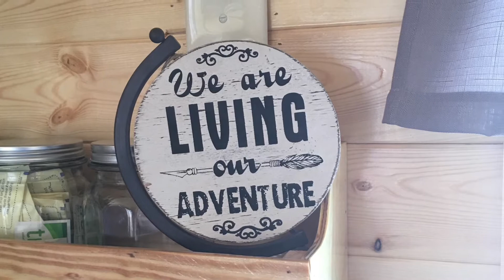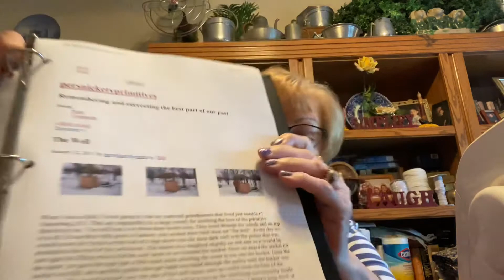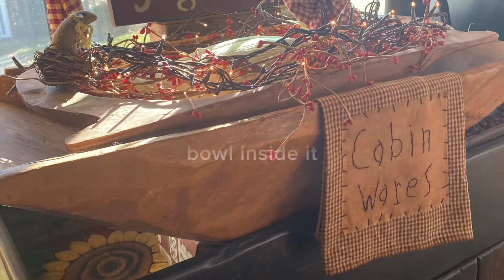Primitive Memories Series-Video # 1 The Old Well and Treenware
Memories of old time collectibles and the ways of the past. Come along as I share the memories

Gypsy Soul Wanderers
Frieda Lewis
Winchester, OH 45697